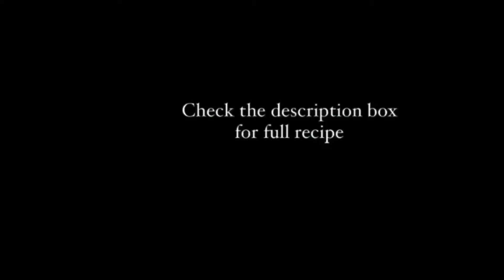Fry Mutton with chips | Sunday Special | Recipes Inn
Recipe of fry mutton with chips is shared here :
English :
Mutton Mix/Boneless 1 kg
Chilli flakes 1 1/2 tsp
Mint as required
Urdu :
 ایک کلو مٹن مکس یا بغیر ہڈی کا
۱۷۰ گرام لہسن
۵۰ گرام ادرک
۲۰۰ ملی لیٹر تیل
 ایک اور آدھا چاۓ کا چمچ لال مرچ پاؤڈر
ایک اور آدھا چاۓ کا چمچ کٹی ہوئ لال مرچیں
ایک چاۓ کا شمچ سفید زیرہ
۱۲۵ گرام دہی
پودینہ حسب ضرورت